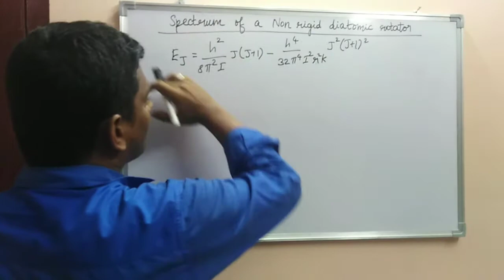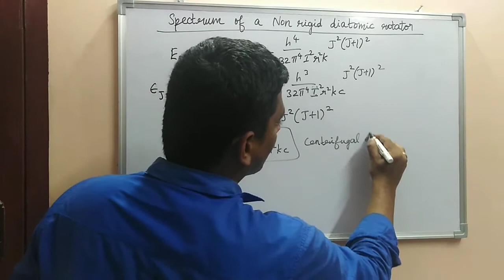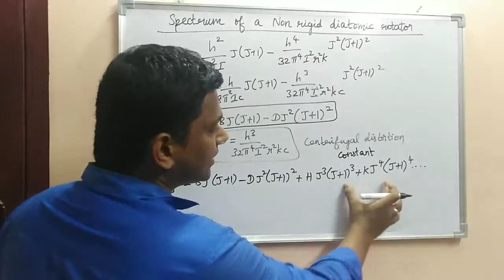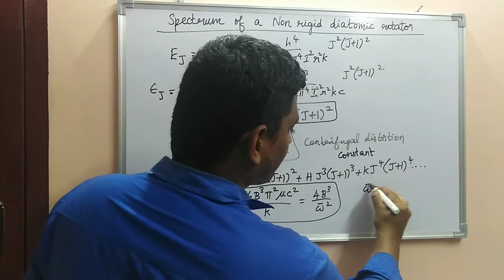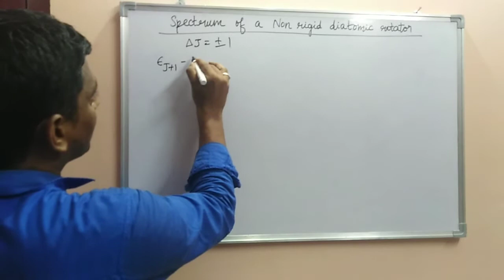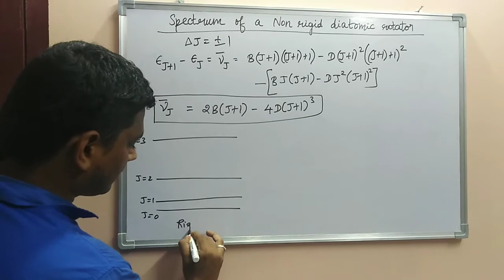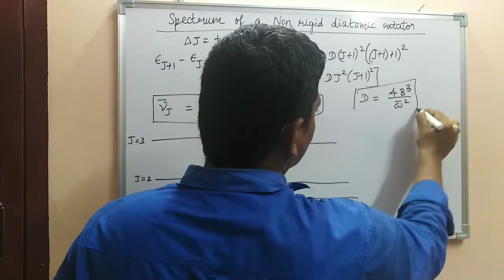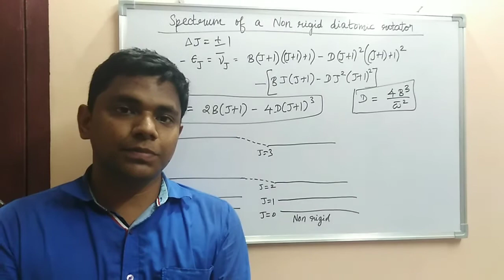Microwave Spectroscopy - spectrum of a non rigid rotator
In this video , the concepts regarding the spectrum of a non rigid diatomic rotator have been explained. This topic is for M.Sc. ( Physics) students